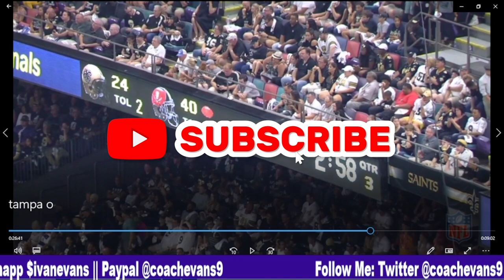Monken + Lamar =??? part 3